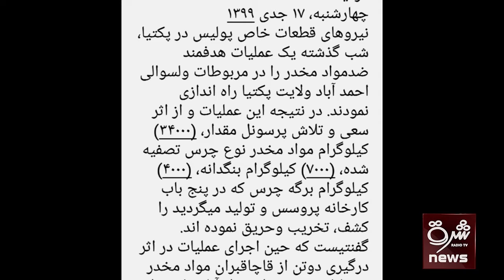د احمد اباد ولسوالۍ اوسیدونکو په شپنيو عملیاتو کې د دوه کسانو د وژل کيدو په غبرګون کې لاریون وکړ